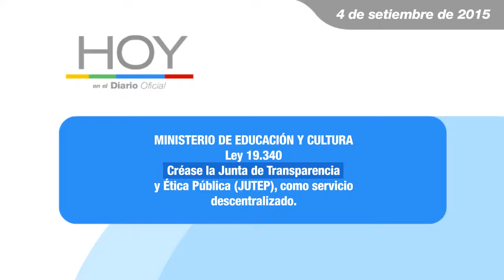Hoy en el Diario Oficial 4 de setiembre 2015